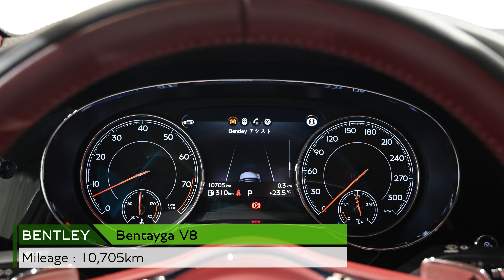【ベントレー東京 】Bentley Bentayga V8（車体末尾番号：519）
「Bentley Bentayga V8」
Exterior Color：Onyx
走行距離：10,705km
初度登録年月：2019年11月

〒105-0023
東京都港区芝浦1丁目12-3 Daiwa 芝浦ビル 1F